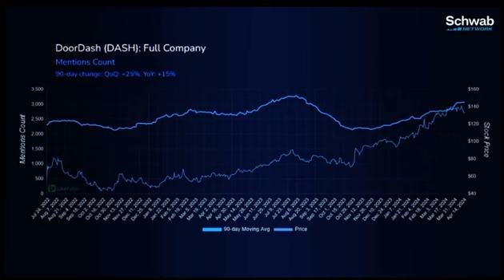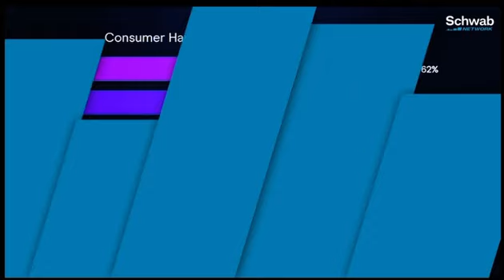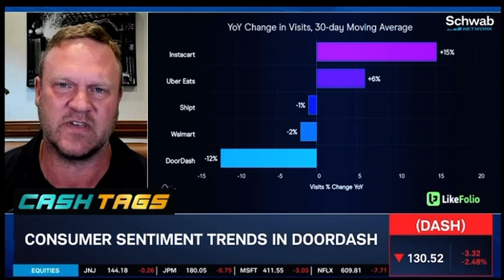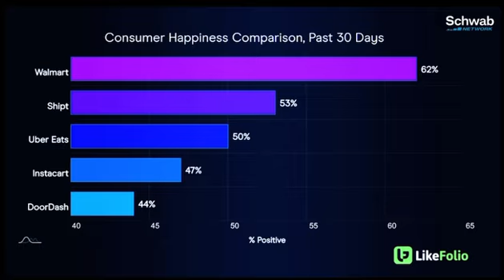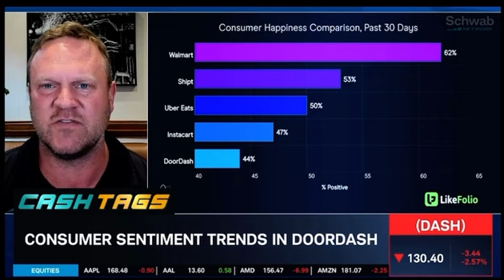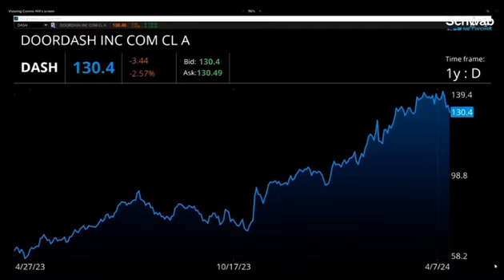DoorDash (DASH) Long Term Outlook